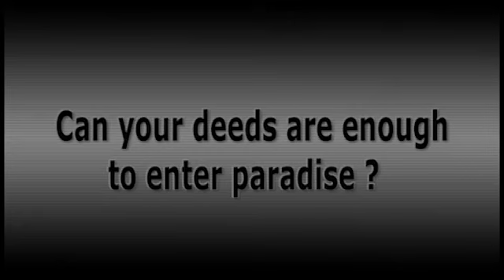◙-Can your Deeds Are Enough to Enter Paradise ‼